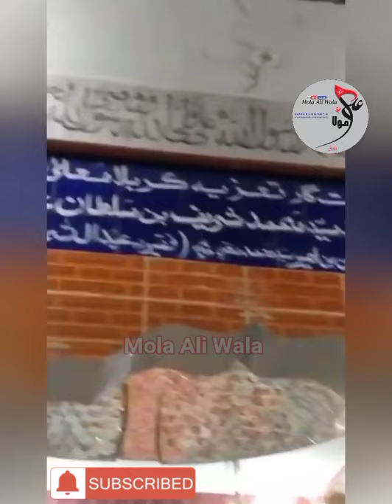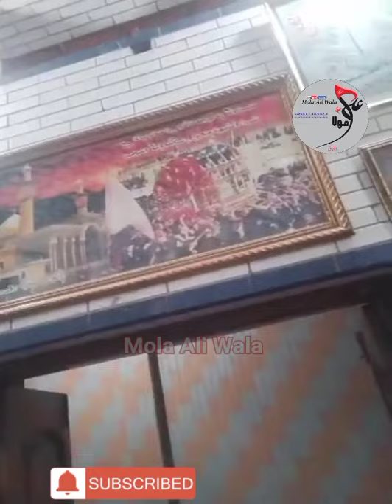Darbar Peer Syed Mohar Ali Shah | Muqadas Kazmi Visit to Rohri Sindh | History | Mola Ali Wala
Facebook Page Name: Mola Ali Wala